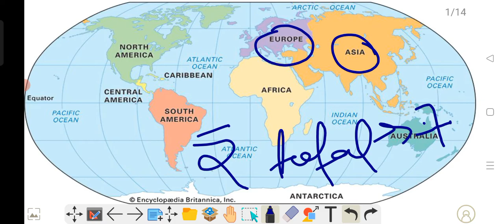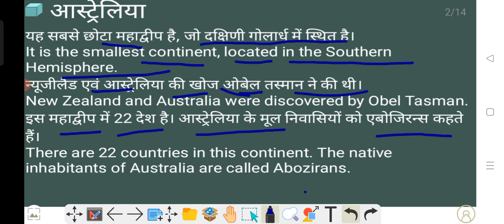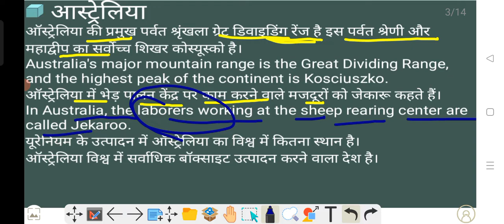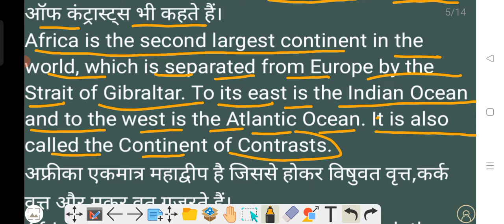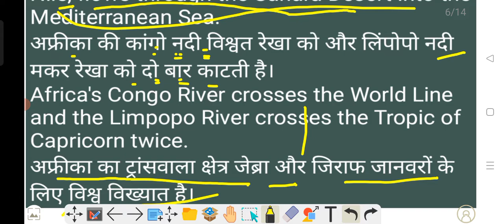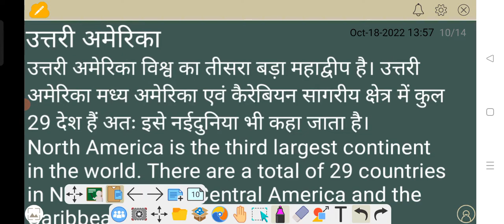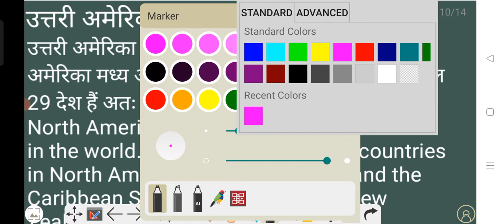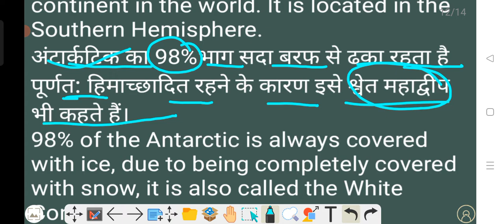CHS Entrance Exam 2023 ।। Class 9th GK Lec 8(Geography) महाद्वीप preparation 2023 ।। Suraj sir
नमस्कार दोस्तों स्वागत है हमारे YouTube Channel Siksha Hub में.

Chs class 11th Syllabus 2023
chs entrance exam 2023 class 11th ka syllabus
CHS entrance exam 2023 class 6 ka syllabus
Chs entrance exam 2023 class 9 ka syllabus
CHS paid sheet kya
chs paid sheet proses
chs me paise se admission kaise hota hai
chs paid sheet se admission kaise hota hai
CHS entrance exams expected cutoff
CHS class 11th cutoff
CHS class 11th math background cut off
CHS maths class 11th ka cut off
CHS class 11th biology ke cut off
chs arts class 11th ka cut off
CHS class 11th arts ka cut off
CHS class 11th commerce ka cut off
CHS commerce Class 11th ka cutoff
chs class 11 cut off 2021
chs cut off 2020 class 11
chs class 11 cut off 2019
chs class 11th cut off list कब आएगा
bhu chs class 11
bhu cut off 2019 class 11
chs entrance exam 2021 class 11 cut off
chs class 11 result 2021
chs cut off 2021 class 9th
chs cut off 2021 class 6th
chs cut off 2023 class 11th
chs entrance exam 2023
chs 2023 form date
chs 2023 ka form kab aayega
chs 2023
bhu entrance exam 2023
chs information 2023
2022 chs bhu
chs entrance exam date 2023
chs entrance exam forme date 2022
how to crack chs 9th in 2023
chs entrance exam 2023 class 11
chs 6th preparation 2023
chs exam date 2023
chs 2023 math strim preparation kaise kren
chs form 2023
chs application form 2023